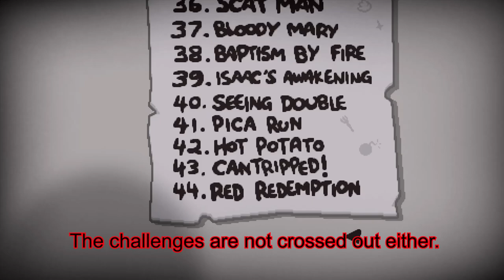How to copy save files in Isaac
This works based on the achievements of Steam, so in reality you are only copying the achievements, not other statistics such as deaths or items but hey I suppose that those who will be here will seek to get the different home screen.